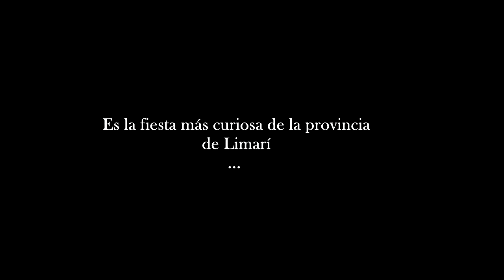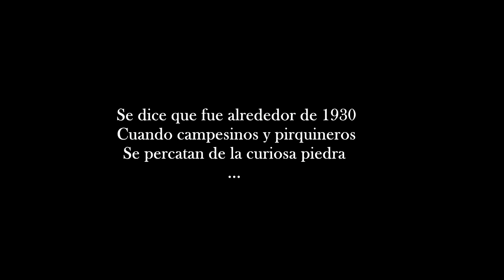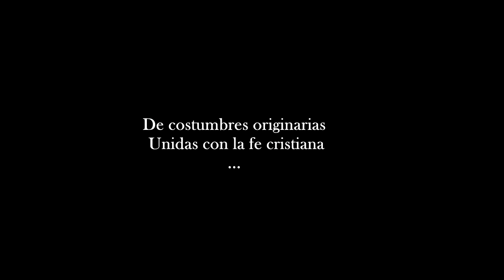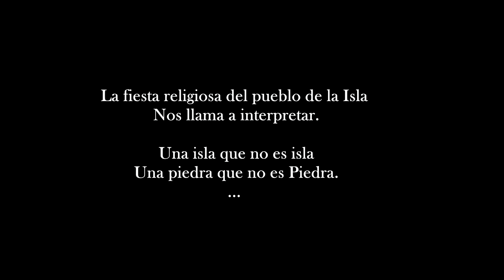Una piedra que no es piedra.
Un pequeño trabajo donde analizamos la curiosa
fiesta de la virgen de la piedra, a través de un sutil enfoque hacia las interpretaciones, en otras palabras interprete,
significante y significado en la imagineria popular.
Duración: 3:30 min.
Año: Mayo 2016.